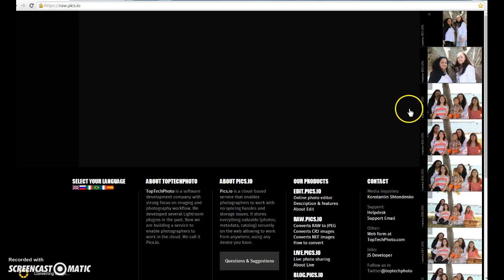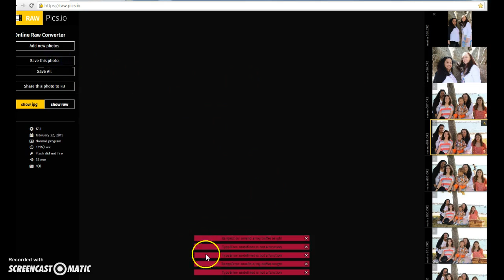problem converting your pics